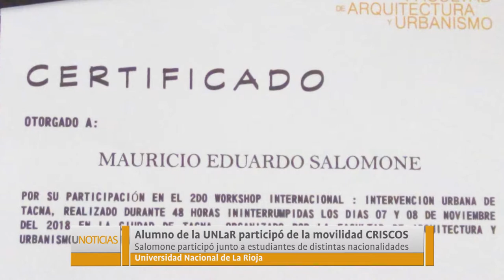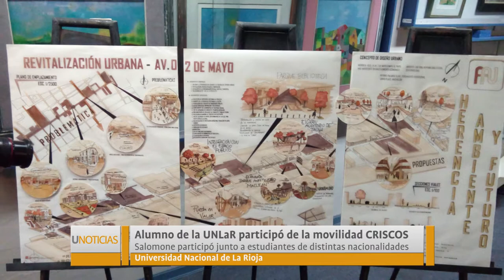U Noticias - Alumno de la UNLaR participó en movilidad estudiantil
Mauricio Salomone fue de intercambio cultural a Tacna, Perú
Participó junto a estudiantes de distintas nacionalidades.